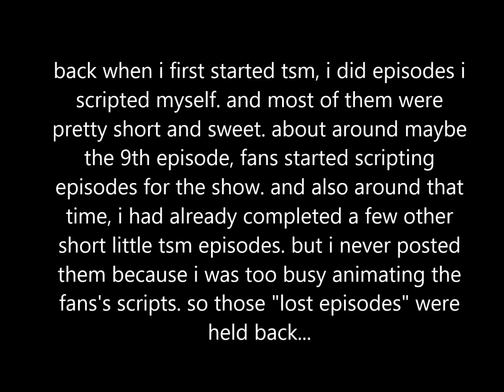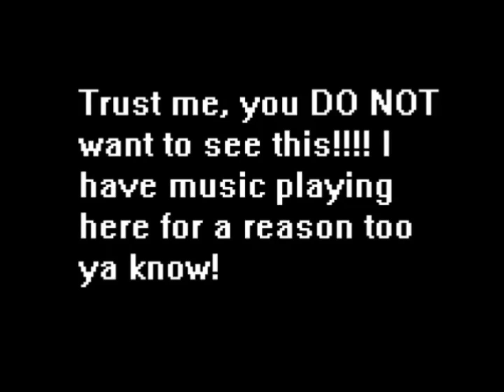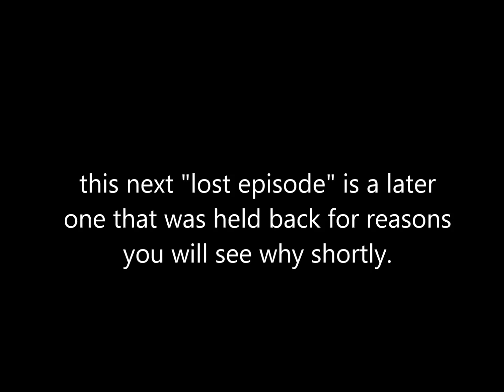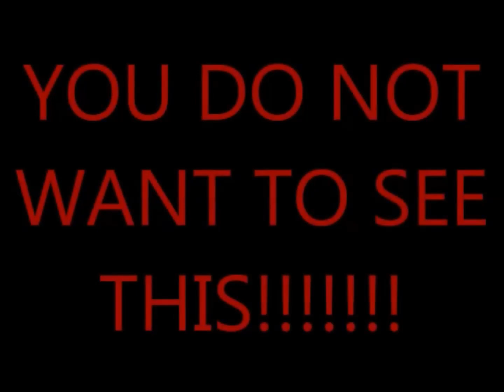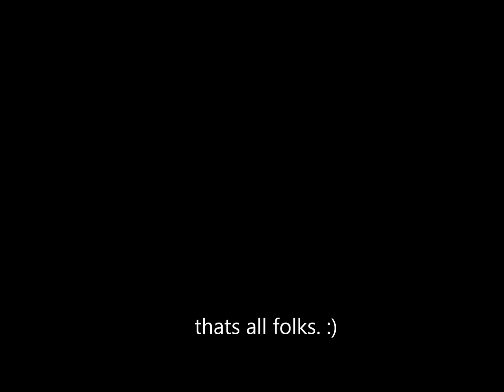the lost episodes of tornado siren madness.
merry late christmas everyone!

these are episodes of tsm that i made years ago that were held back, until now.